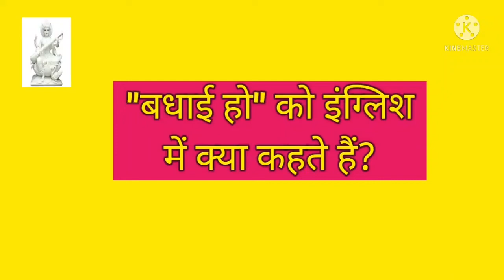"बधाई हो" को इंग्लिश में क्या कहते हैं?